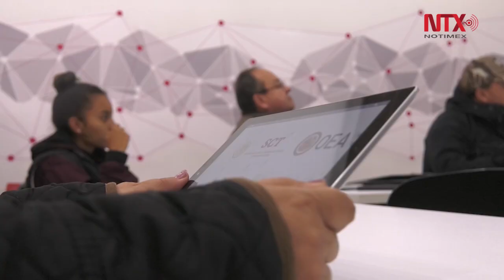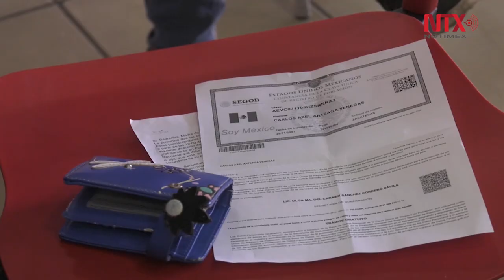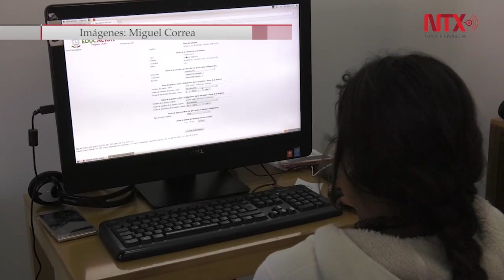Secretaría de Comunicaciones fomenta ciberseguridad entre mexicanos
A fin de crear conciencia en los usuarios sobre el uso seguro y responsable de los servicios de telecomunicaciones y radiodifusión, más de cinco mil personas en todo el territorio nacional participaron en mesas de trabajo en materia de ciberseguridad.